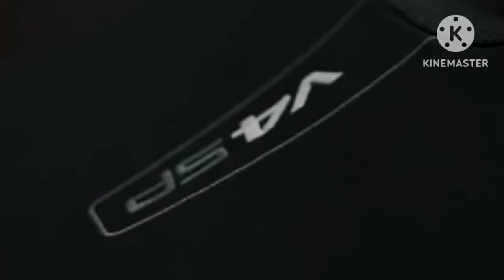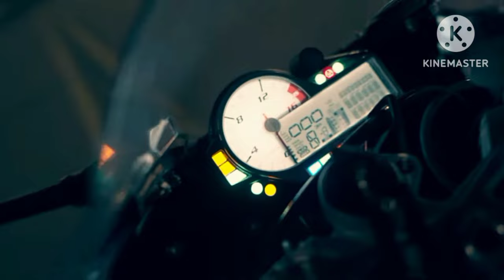NAVDEEP PUNIA : Kala Paper ( Out Now ) || HR 0.2 || New Haryanvi Songs 2024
NAVDEEP PUNIA : Kala Paper ( Out Now ) || New Haryanvi Songs 2024 ||Laset  Haryanvi Songs.

The Album Track :- 1st

Album Name :- HR 0.2
Track Name :- Kala Paper

enjoy for New song Kala Paper
Thanks.